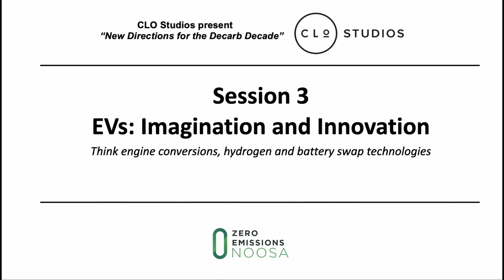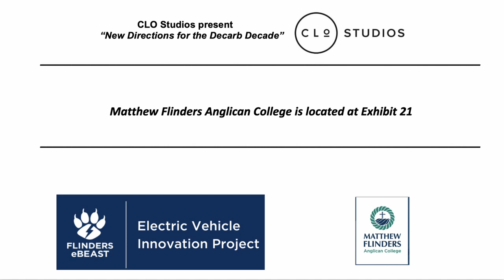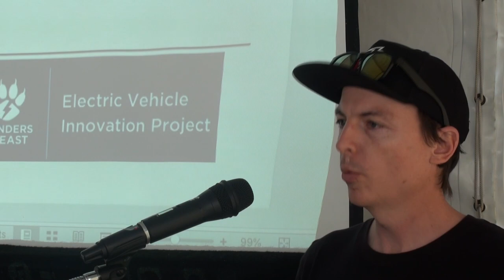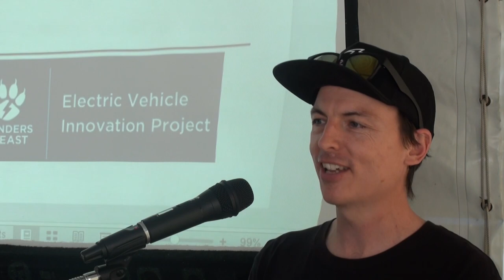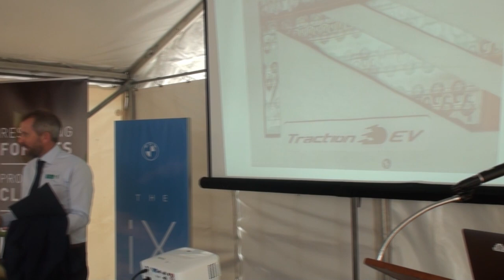Conversion of early 70s diesel Land Rover to EV.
Conversion of an early 70s Land Rover from diesel to EV with Ed Wright and the students from Mathew Flinders Anglican College on the Sunshine Coast with the help of James Pauly from Traction EV.